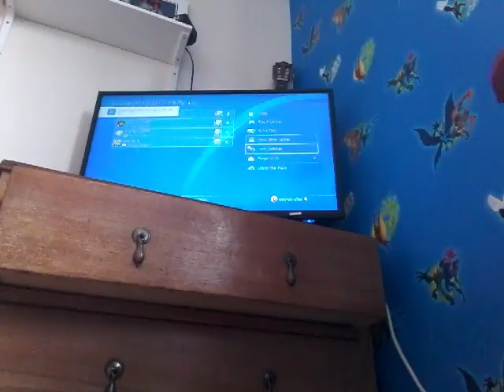Rocket league with friends